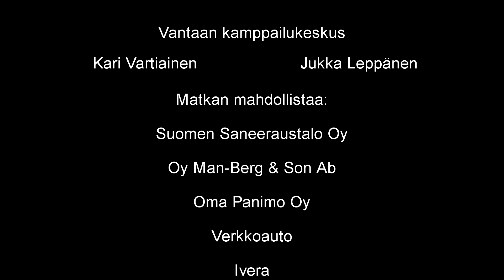BJJ Matkalla osa 5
BJJ Matkalla Vantaalaisten kera jatkuu.
Tällä kertaa perataan BJJ sekä ADCC SM kisoja ja siirretään katsetta tulevaisuuteen.